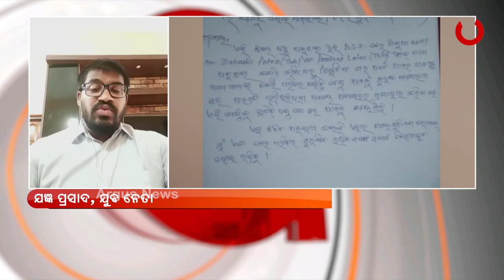ମନ୍ତବ୍ୟ : ବିବାଦରେ ବିଜେଡି ବିଧାୟକ ବଦ୍ରି ପାତ୍ରଙ୍କ ପୁଅ ଦେବାଶିଷ ପାତ୍ର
BJD minister Badri Patra's son lands in trouble over threatening a young girl & planning an attack on her.